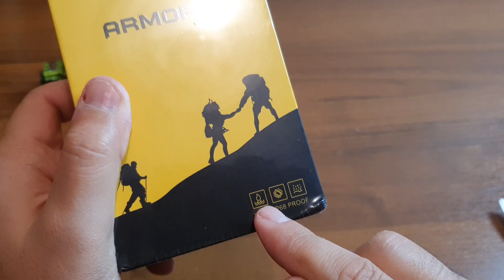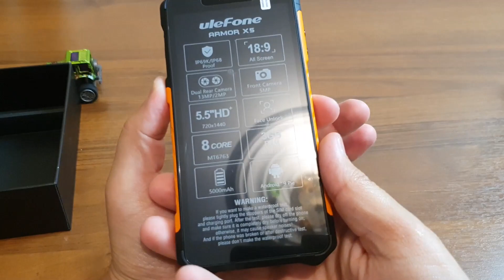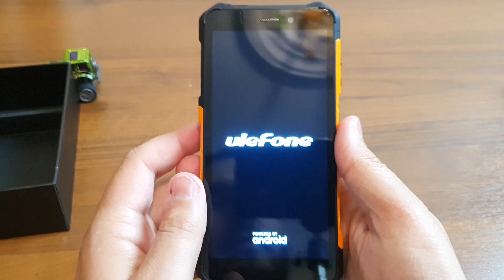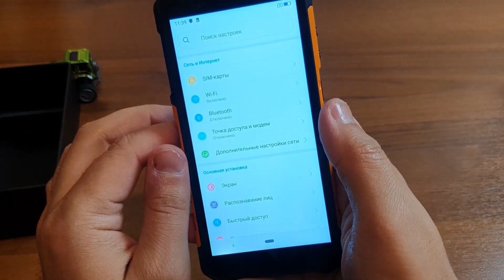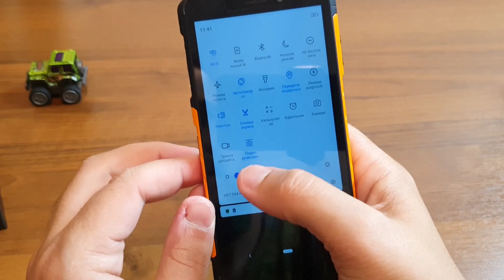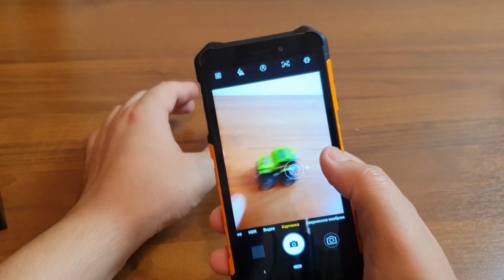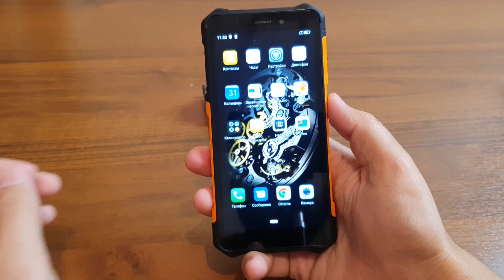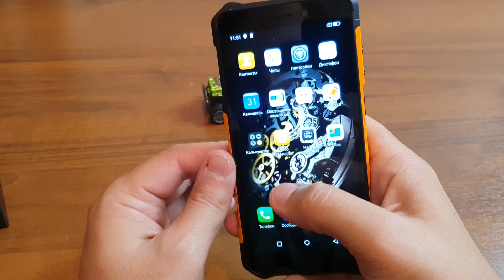Распаковка Ulefone ARMOR X5 из Китая. (распаковка и мини обзор)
Пришел ко мне очередной смартфон,но на этот раз не обычный.Это мой первый защищенный смартфон из Китая и да вообще.